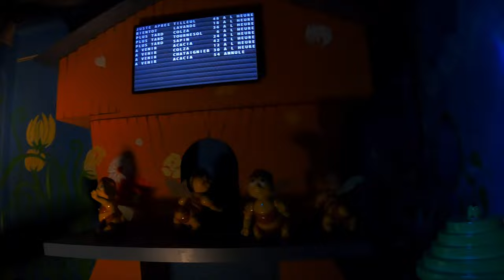Apiland 🐝 The Unusual Bee Dark Ride! Parc du Bocasse | OnRide POV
Apiland is a dark ride at Parc du Bocasse. Take a seat in an Apimobile and travel through the enchanted bee hive to meet lots of bees working their jobs!

Stats :
-Park : Parc du Bocasse [FRA]
-Manufacturer : in house manufacturing by Parc du Bocasse
-Type : Dark Ride